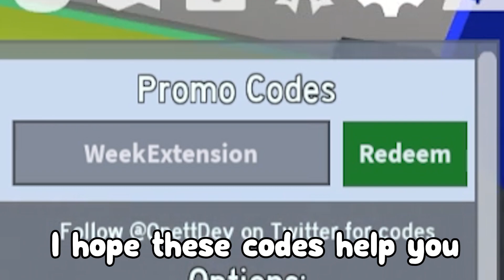All Bee Swarm Simulator CODES *NEW!* (Bee swarm simulator codes roblox)